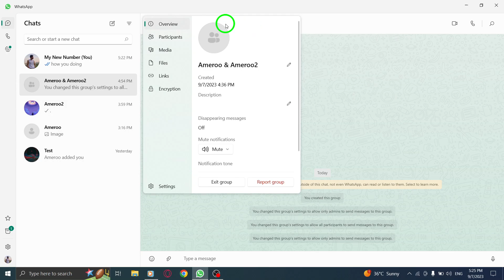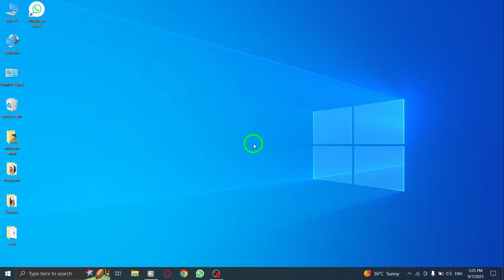How to Make Participant Group Admin in WhatsApp on PC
Learn how to make a participant a group admin in WhatsApp on your PC with this step-by-step tutorial. Follow these simple steps:
1. Open WhatsApp.
2. Go to the group you have created.
3. Click on the group name.
4. Go to the participants tab.
5. Right-click the desired participant.
6. Choose Make group admin.

By making a participant a group admin, you can delegate responsibilities and grant additional privileges within your WhatsApp group. Don't miss out on this useful feature! Watch the video now to master the process.